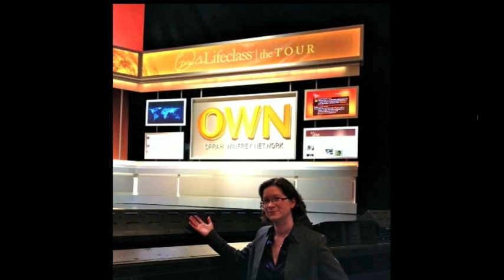Marie O'Riordan of The Forever Method™ on giving back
Marie O'Riordan, Legacy Planeteer™ And Honorary Award Winning Philanthropist Presents... The Forever Method.™ Generations Of Success In Your Lifetime.™ Trusted By Entrepreneurs The World Over To Get The Job Done Right.™ E-Mail: Telephone: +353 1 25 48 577.  Sample Success Story... $1,335,220.28 Million in new Business for Gerard Duffy in 17 days after Marie's System

Earnings Disclaimer: I understand that the results of any and all Clients of Marie O'Riordan and any of Her Consultants are not typical and Marie and Her Consultants are not responsible and have no say on any financial gains or losses of mine now or in the future.